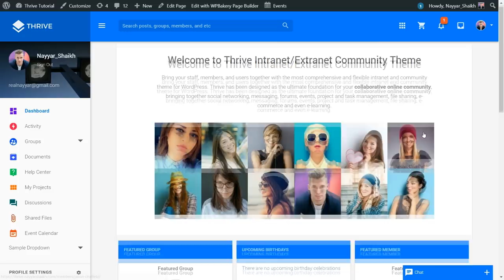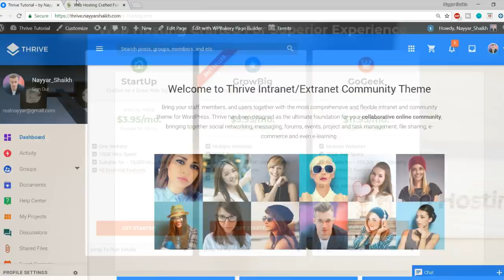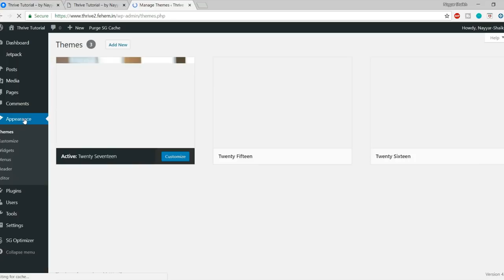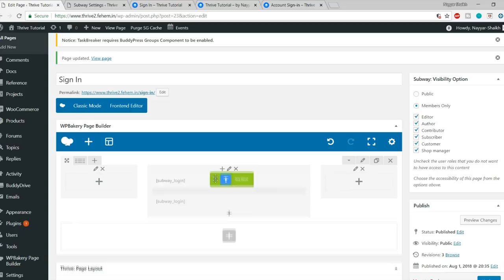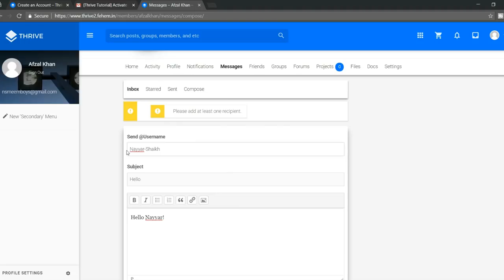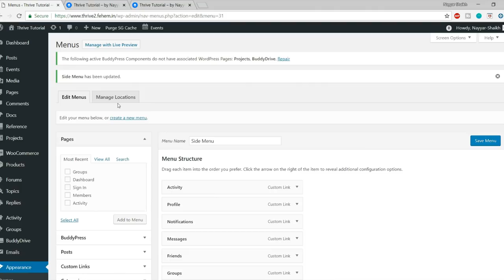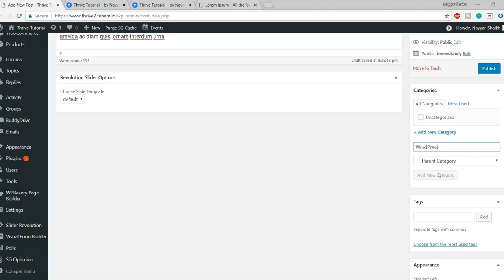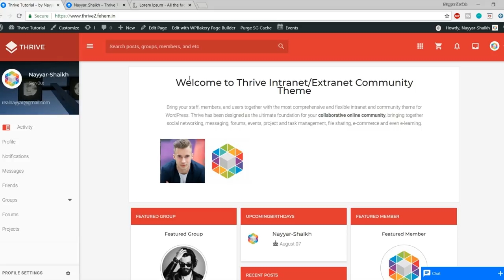Facebook aur Twitter Jaisi Website Kaise Banaye Hindi - Social Networking & Community website 2018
Facebook aur Twitter Jaisi Website Kaise Banaye Hindi - Social Networking & Community WordPress website Tutorial 2018

★ Top 3 Best Hosting Providers ★

☐ Liked?

00:00:00 Introduction
00:02:15 Demo Site
00:09:15 Best Hosting Service Providers
00:26:42 How to Install SSL Certificate
00:28:15 Installing WordPress
00:31:34 Basic Settings & theme & plugins Install
00:42:12 Create Sign In Page & Make Your Website Private
00:53:40 Dashboard Page
00:58:40 Buddy Press Settings
01:02:56 Demo Account Sign Up
01:09:07 Dashboard Page Design
01:19:21 Menus
01:28:05 Creating Groups & Forums

Category
Howto & Style